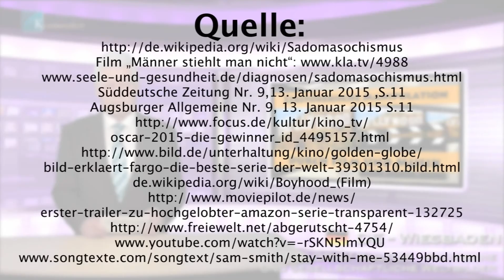Manipulation durch Film, Musik und Medien - Beitrag 2015 kla.tv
Wie Filme, Musik und die Medien unser Leben beeinflussen.

Ich habe dieses Video mit einem aus Youtube Creative Commons zur Verfügung gestellten Video erstellt. Es wurde mit dem Video-Editor von YouTube erstellt und bearbeitet.

Quelle : klagemauer.tv